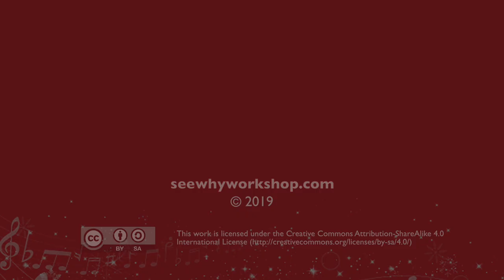FLORENCE PIANO - Rockin’ Around the Christmas Tree / Johnny Marks by Sophia Ng